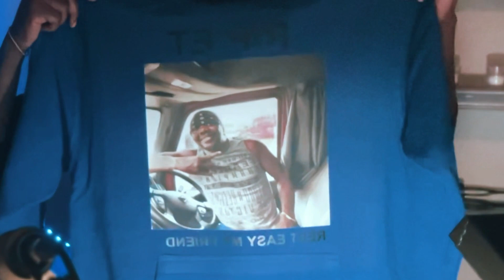Reacting to Finesse2Tymes - Get Even